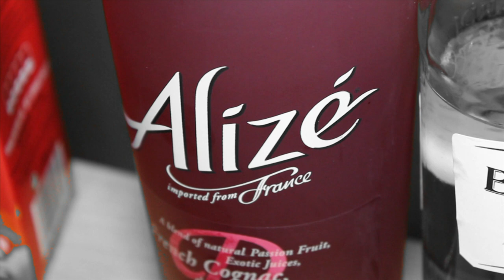YM.TV - Twozer - Soulfood (Mini Video)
Filmed By: @Fabian_Thomas - Edited By: @MissFH

Look Out For New Freestyles & Music Videos From YM.TV.